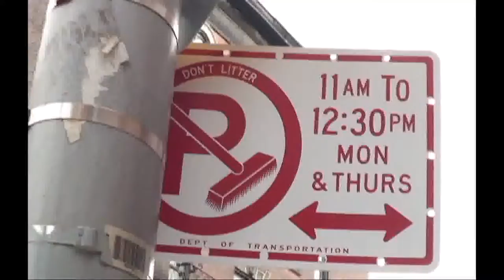Alt Side with Fashion Guru Liz Lange